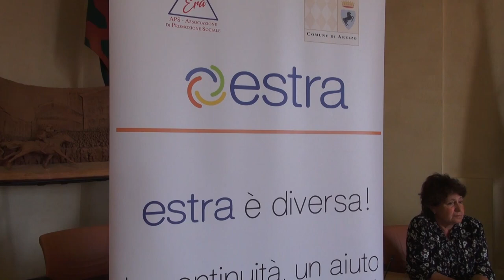ESSERCI, torna il progetto di supporto sociale dell'Associazione Era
Si ripete anche quest'anno l'esperienza di ESSERCI, il progetto di supporto sociale promosso dall'Associazione Era in collaborazione con Scuderia di Pan e Associazione Crescere e con il sostegno di Comune di Arezzo, Estra e Coingas. Un progetto che si colloca in continuità con le azioni di supporto già svolte nel territorio di Arezzo, nell’ambito della presa in carico dei bisogni delle fasce più deboli della popolazione, nello specifico gli adolescenti con rischi psicosociali e con disabilità di vario genere, ma anche il target dei bambini e delle famiglie immigrate.